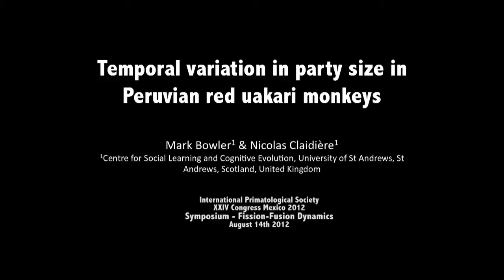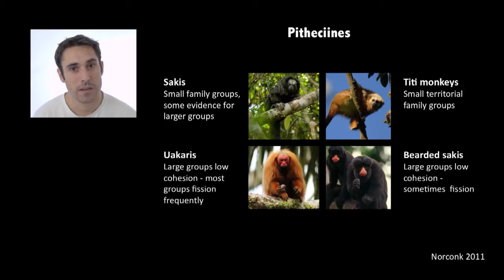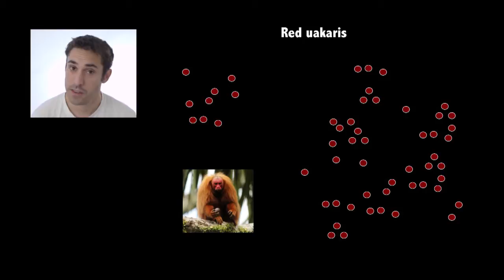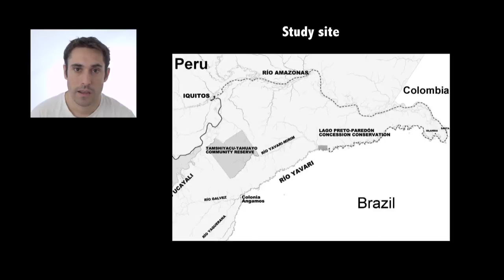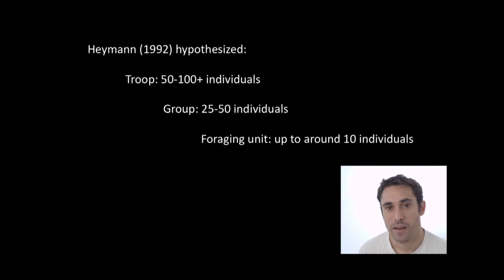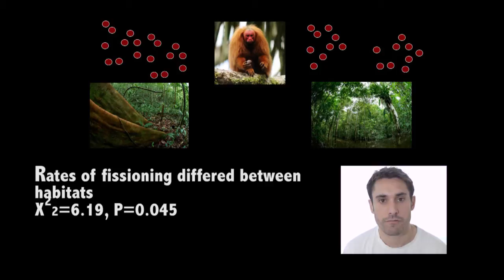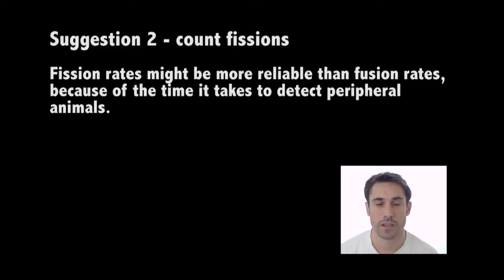Conference talk - Mexico 2012 - Temporal variation in group size in Peruvian red uakari monkeys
An academic talk originally given at the 2012 International Primatological Society Congress in Cancun, Mexico.